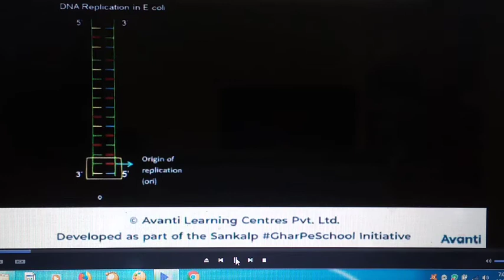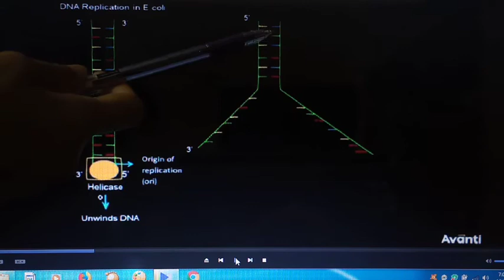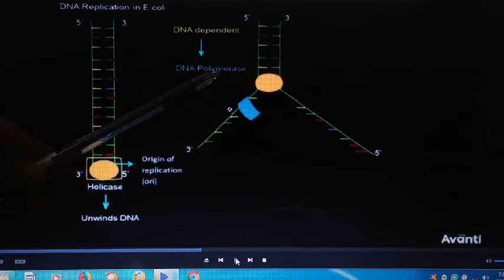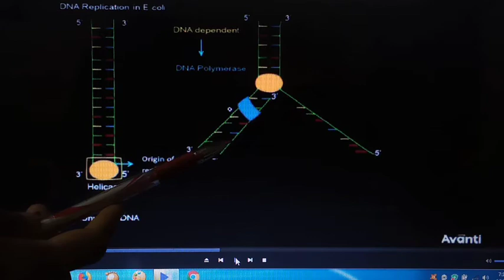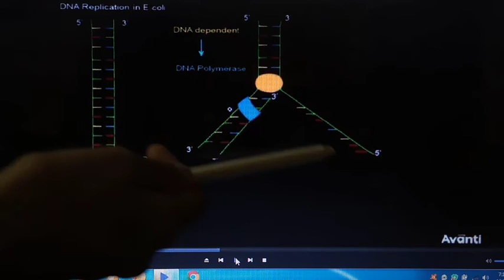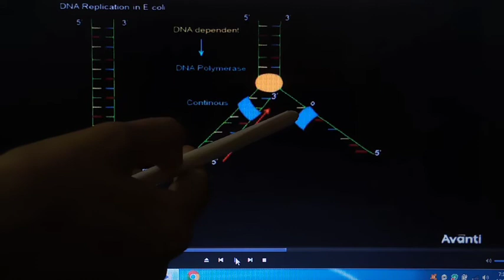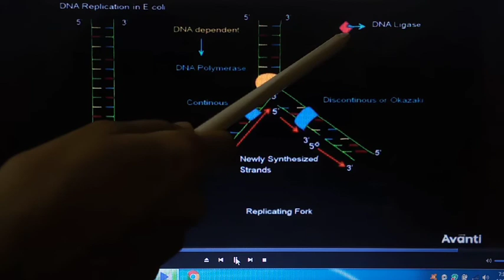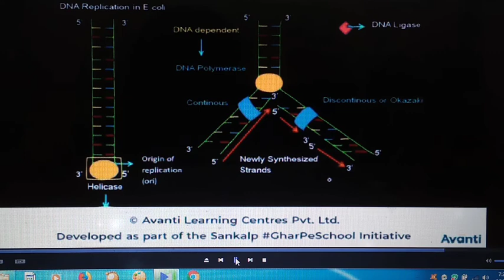DNA REPLICATION - MECHANISM animation video